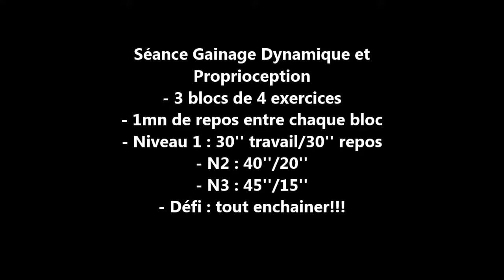Tous en forme avec Sébastien Guertau - Gainage Dynamiques Proprioception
Sébastien Guertau est enseignant Suaps, Université de Paris